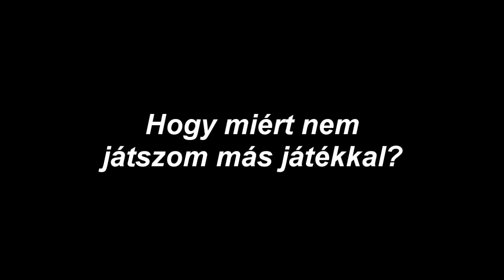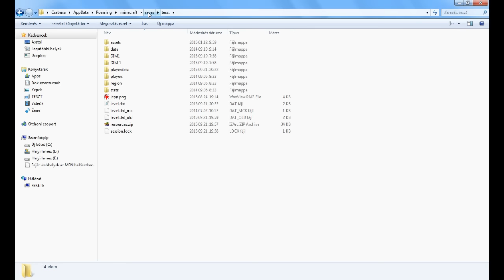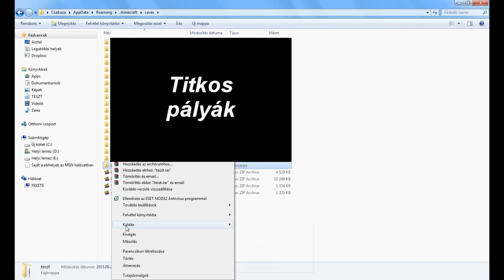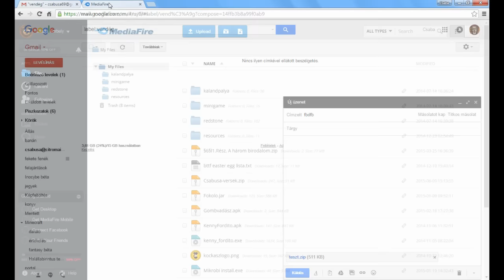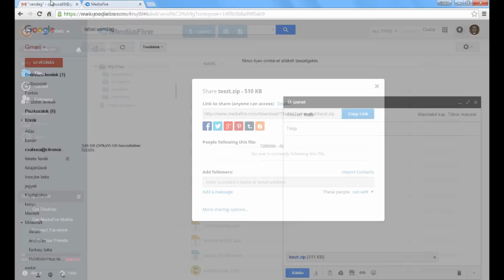Minecraft pálya feltöltés, megosztás tutorial